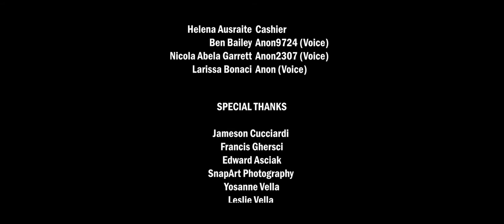ANON - Short Film (2019)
Imagine a dating app which only allows it's users to connect through character. Would it still work? or are people too shallow?

Crew
Written, Directed and Produced by Jeremy Vella
Director of Photography - Ylenia Kay
Edited by Fabrizio Fenech
Production Design - Emma Asciak

Cast
Alexia Debono - Anon 2307
Arnas Lasys - Anon 9724
Sushil Jakhwal - Customer
Helena Austraite - Cashier
Ben Bailey - Anon 9724 (Voice)
Nicola Abela Garrett - Anon 2307 (Voice)
Larissa Bonaci - Anon (Voice)